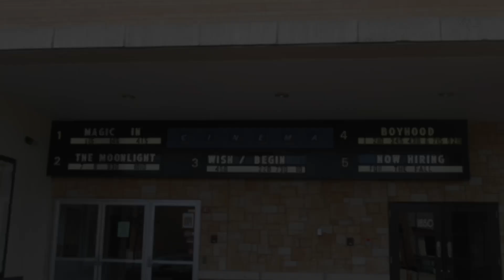Philanthropist Steve Sarowitz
Steve shares the incredible work his foundations are doing as well as upcoming films produced at Wayfarer Studios. We also talk about the Wayfarer Theaters and the amazing films they screen along with the Q&As they conduct with people like Geena Davis, Rainn Wilson and Jane Goodall.
Support your local theaters, local businesses and one another.